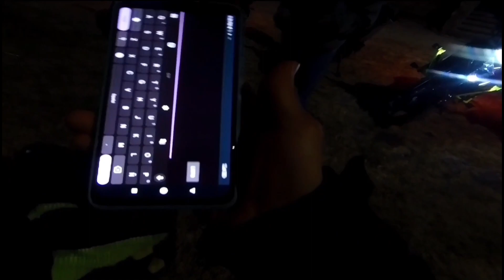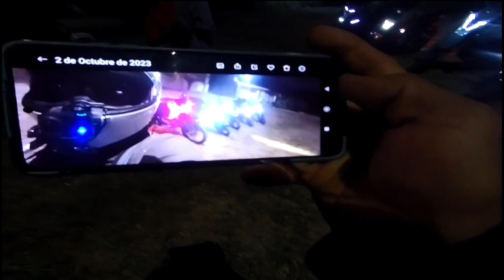Observaciones diarias #16 "SE ME ROMPIERON MIS LENTES" 🔥🏍️🤙🏽👌😎😜👍🔥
Hola chavos, les dejo el siguiente capítulo de observaciones diarias, disfruten y cuidense mucho vamos al vidrio...